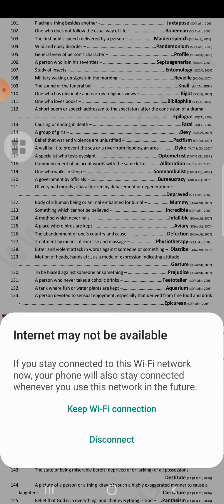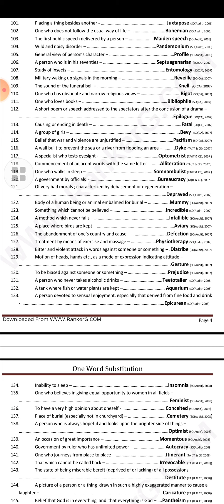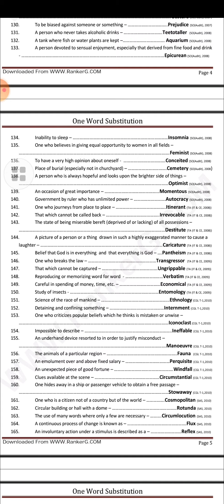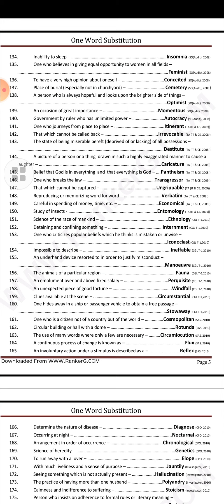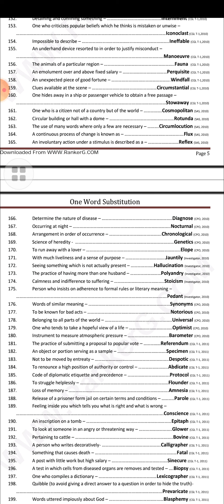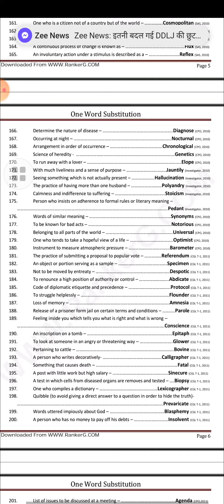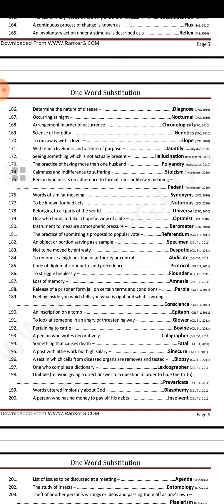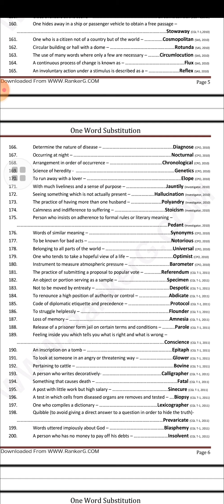one word substitution part 2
for current affairs pdf join my WhatsApp group

for pdf and ebook join

PDF ONLY
All pdf or ebooks r available